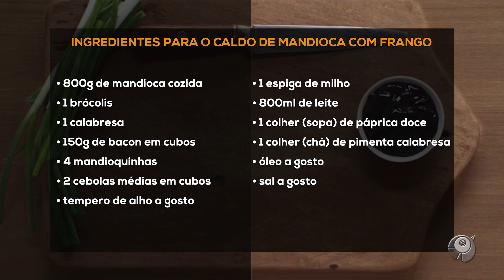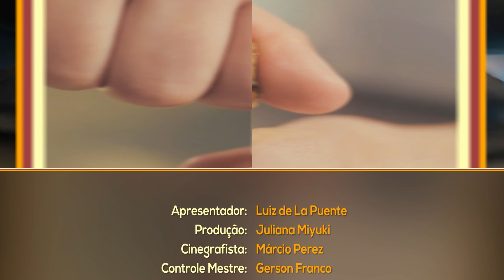CALDO DE MANDIOCA COM FRANGO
INGREDIENTES PARA O CALDO DE MANDIOCA COM FRANGO

800g de mandioca cozida
1 brócolis
1 calabresa
150g de bacon em cubos
4 mandioquinhas
2 cebolas médias em cubos
tempero de alho a gosto
1 espiga de milho
800ml de leite
1 colher (sopa) de páprica doce
1 colher (chá) de pimenta calabresa
óleo a gosto